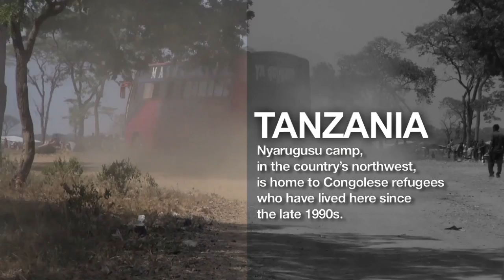Tanzania: Cholera, a New Threat to Burundian Refugees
In Tanzania's Nyarugusu camp, some 150,000 people are now crammed into an area initially planned to host some just 50,000. In response to a May cholera outbreak, Doctors Without Borders/Médecins Sans Frontières (MSF) has vaccinated 130,000 people against the disease and are distributing clean water.